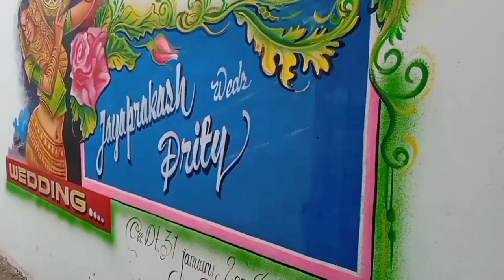wedding art // Marriage art//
Hi friend my self Rabindra  Behera                        from   Odishai .dist.   friends you can can see  in the channel all type of wall painting & Thermocol  works. so I request to you  please subscribe.like.share .&  Coment